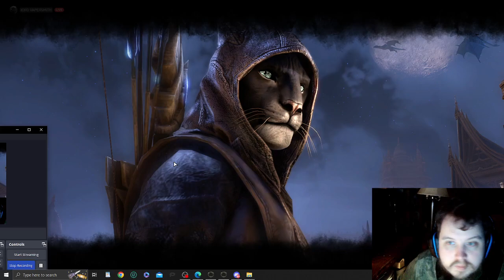Elder Scrolls Online Ep 800 Imp King vs Tower of lies & Hist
Where Xithelian saves Argonians in a mad dash to reach Molag Bal...before having second thoughts